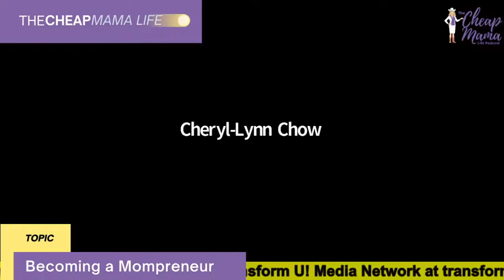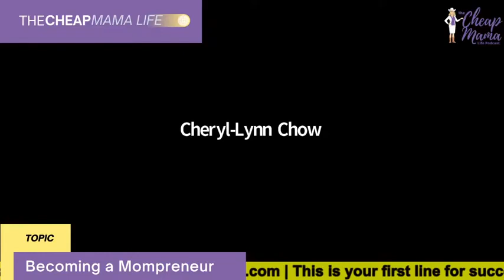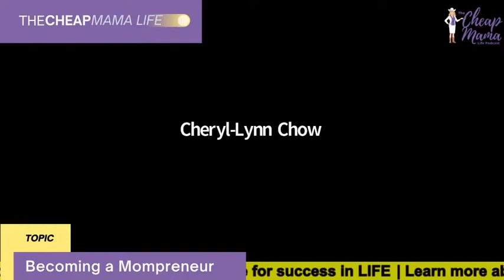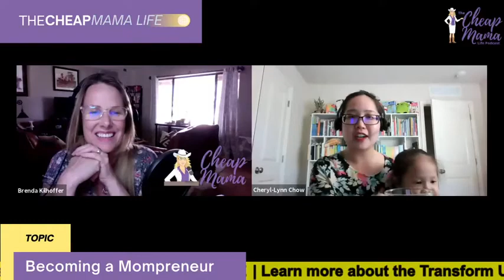How to Transform to Become a Mompreneur in 2021 Cheryl Lyn Chow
Cheryl Lyn Chow joins the "Great Resignation" during the shutdown and creates multiple income streams as an Entrepreneur working from home.  Brenda interviews Cheryl Lyn and gains valuable insight on what made her successful!